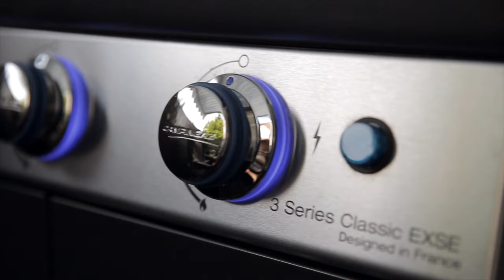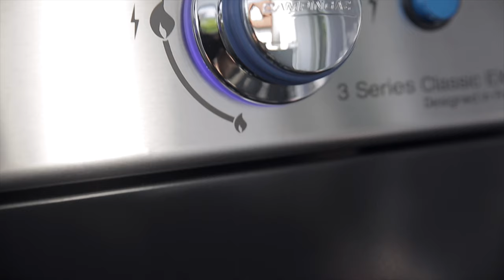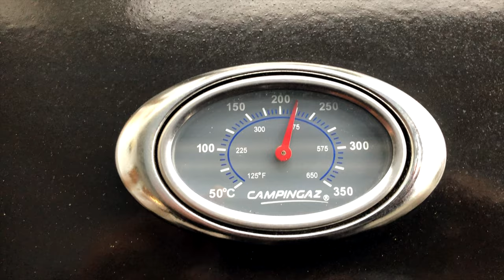Campingaz 3 Series Classic EXSE Lob und Kritik / Gasgrill /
Gasgrill CHEESEBURGER

Campingaz Gasgrill 3.
Campingaz Abdeckhaube.

Ich freue mich auf Eure Vorschläge!